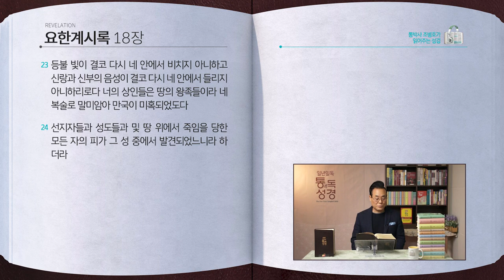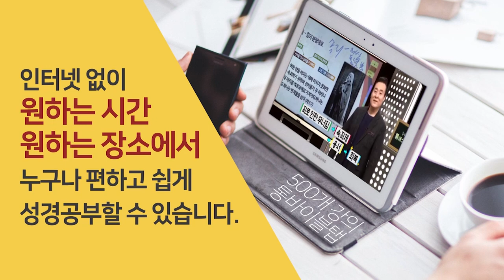[364일] 계16~18장 | 통박사 조병호와 함께 읽는 성경통독